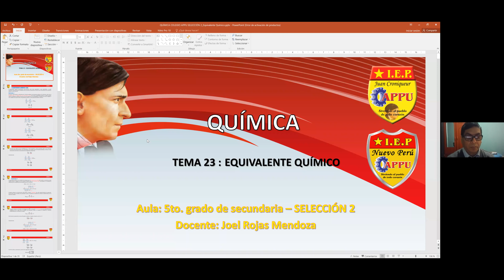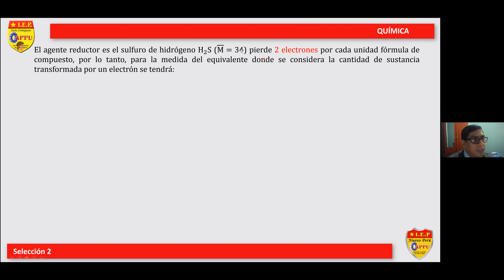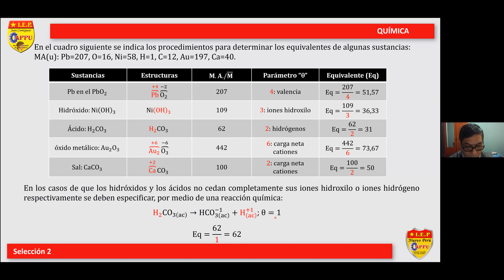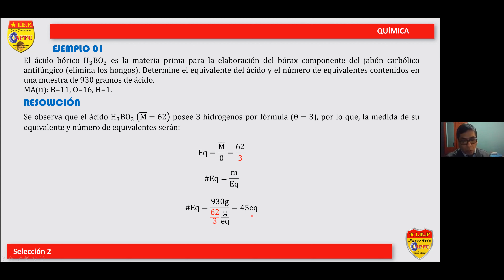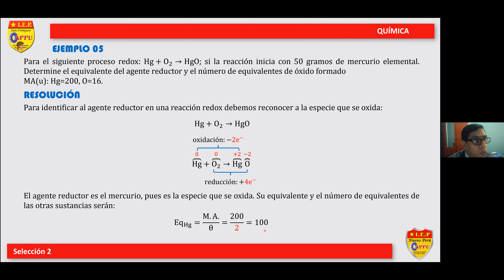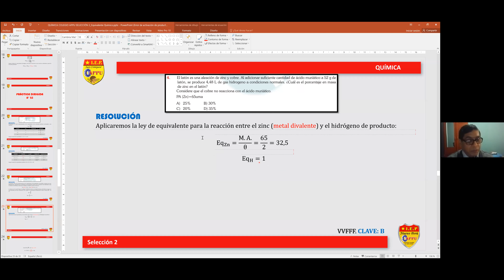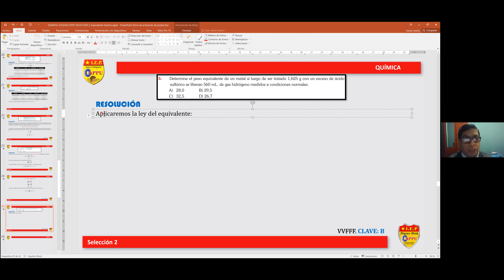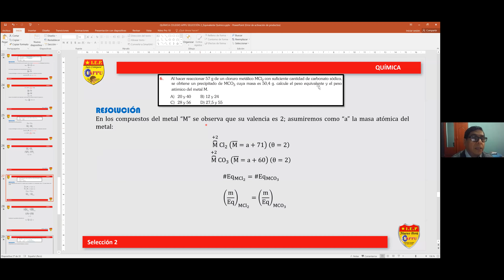SELECCIÓN: 2 - CURSO: QUÍMICA - TEMA: 23 - COLEGIO APPU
PESO EQUIVALENTE